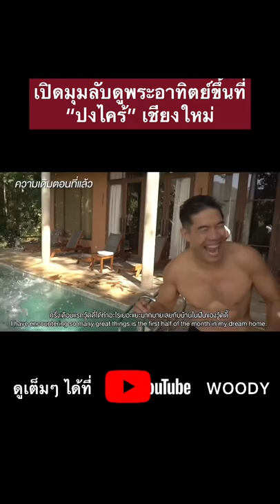เปิดมุมลับ ’ปงไคร้ เชียงใหม่’ ทดลองกอดต้นไม้แก้แพนิค?! | WOODY VLOG